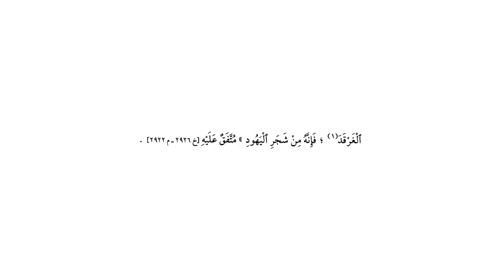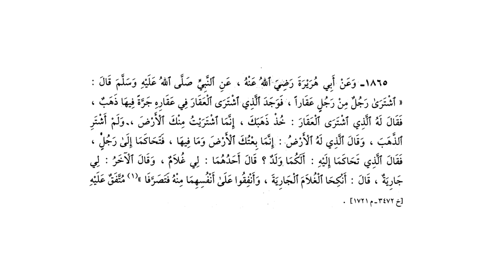ریاض الصالحین حصہ پنجم ، سبق :نمبر 61 باب احاديث الرّجال واشراط الساعة/